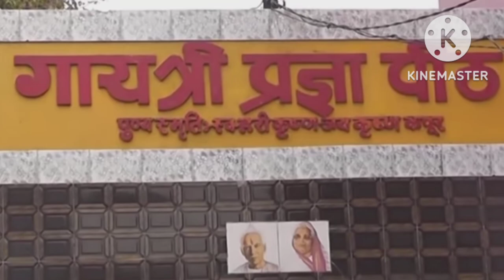क्या धोबिया घाट महाभारत कालीन स्थल है/pihani/history of farrukhabad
क्या धोबिया घाट महाभारत कालीन स्थल है...
रामायण व महाभारत में वर्णित भौगोलिक परिस्थितियों व नदियों के विवरण से अनेकों स्थलों की पुष्टि की जा सकती है। इन जनपदों में अनेकों टीलों की खुदाई से प्राप्त प्राचीन बस्तुऐं इनके महाभारत कालीन होने की ओर ईशारा करते हैं।लेकिन ठोस सबूत न होने के बाद भी आस्था में कोई कमी नहीं होती।
            पिहानी हरदोई जिले में सबसे अधिक ऊचाई पर बसा एक कसवा है।यहाँ के भौगोलिक बैल्ट में अनेको जंगल थे।जो शेष बचे है उसमें से एक पिहानी से 6 किमी दूर व हरदोई से लगभग 45 किमी दूर है।यहाँ एक प्राचीन आश्रम है। नाम है धोबिया आश्रम।इसका नाम धोबिया क्यों और कैसे पड़ा नहीं पता।